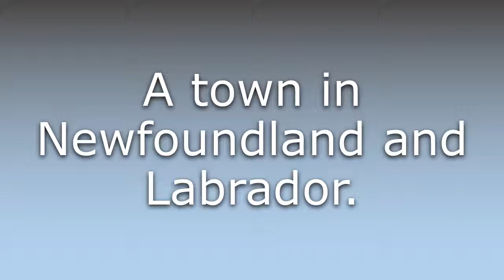What does Burin mean?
What does Burin mean in English? Learn the meaning of Burin.